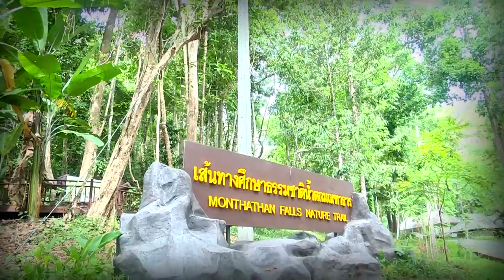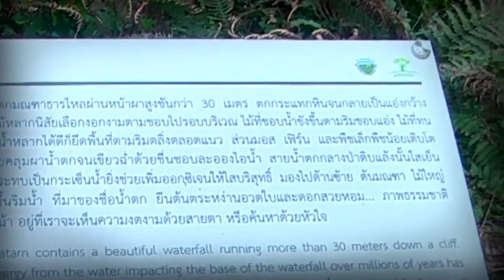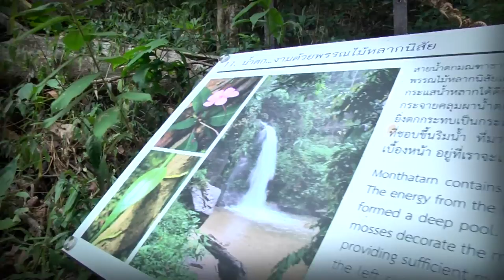รายการ อยากรู้ไปดูกัน T3 - 7